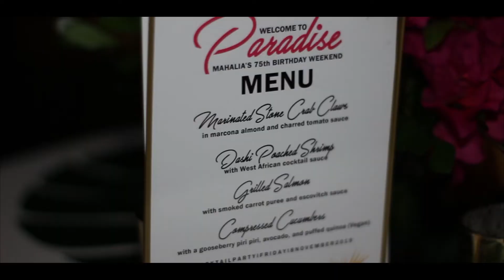MAHALIA'S BIRTHDAY PARTY JAMAICA 2019